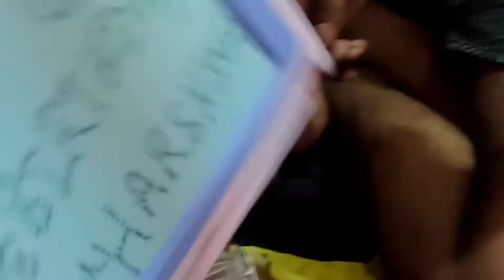Harshika Birthday 🎂 Celebration Vlog Part -1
नवमी पूजा ❤️ कन्या पूजन ❤️ 🔥My Vlog 🔥

छिपकली को घर से भगाने का आसान उपाय।/ Lizard bhagane ka gharelu nushkh